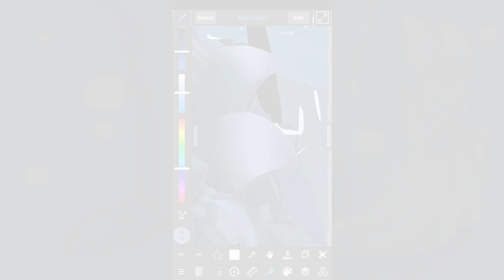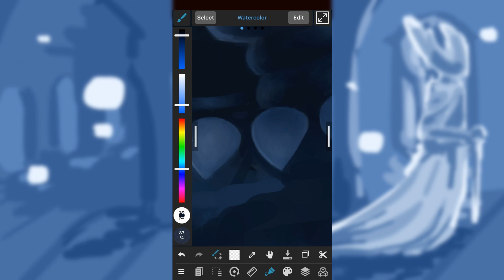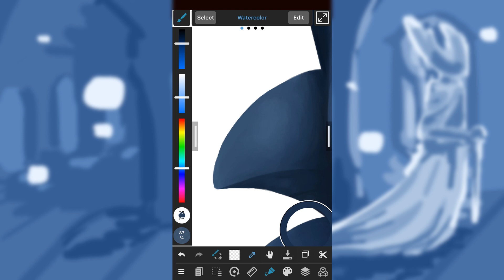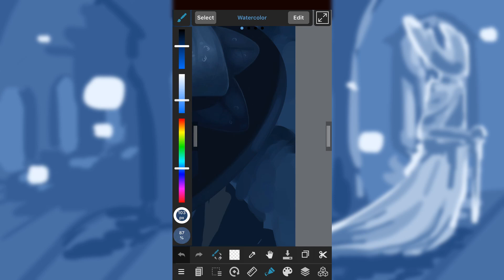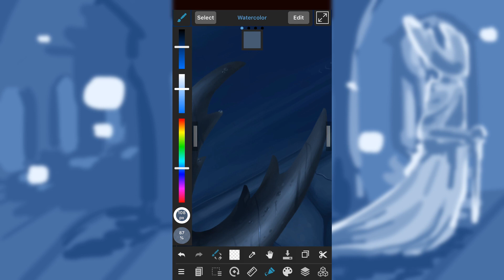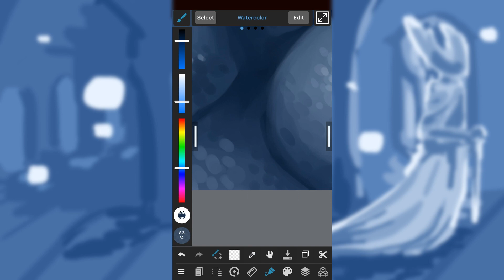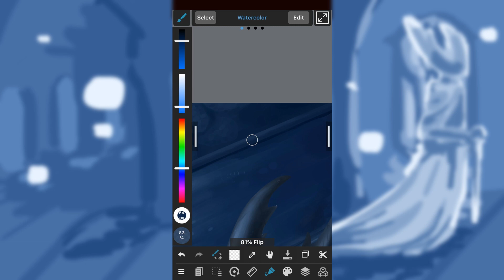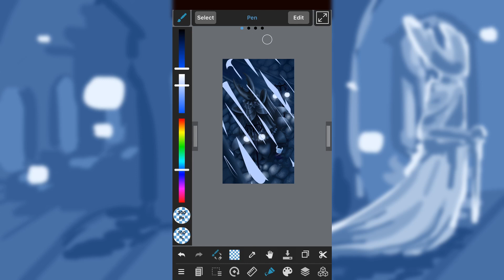Hollow Knight SPEEDPAINT || Sacrifice (Part 2)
Hollow Knight OST - White Lady

Hollow Knight OST - White Palace

Hollow Knight OST - Dreamers

Hollow Knight OST - Pure Vessel

Hollow Knight OST - Hollow Knight

Hollow Knight OST - Sealed Vessel

Time Taken - 9.7 hours (total time - 19.7 hours)